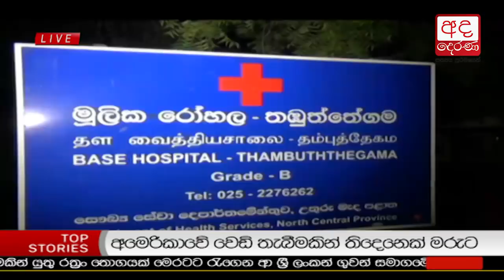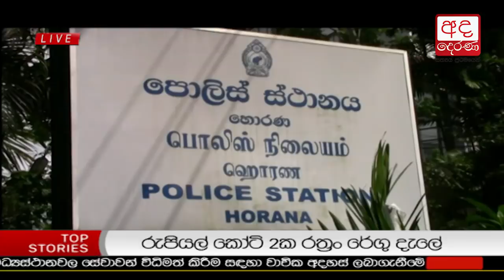Ada Derana Lunch Time News Bulletin 12.30 pm - 2017.10.19